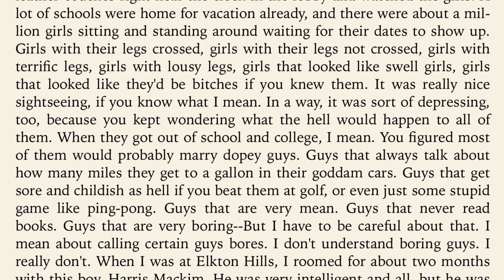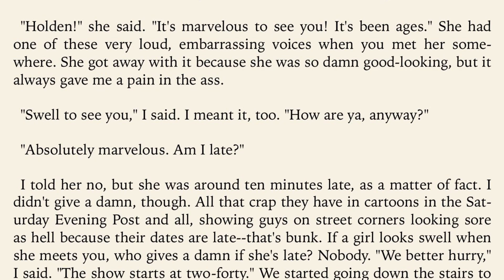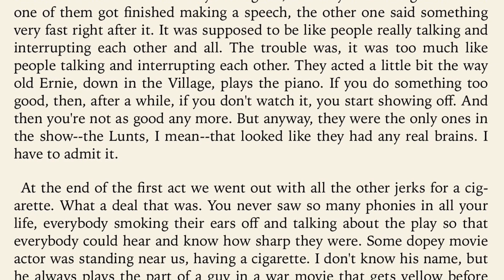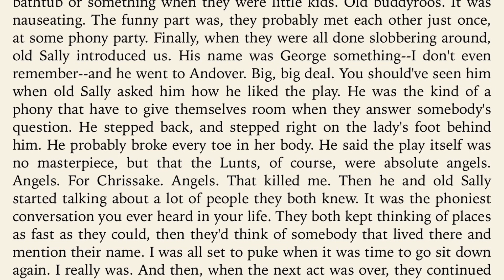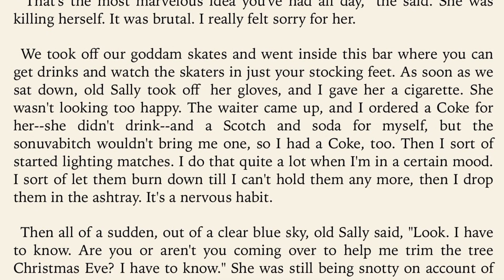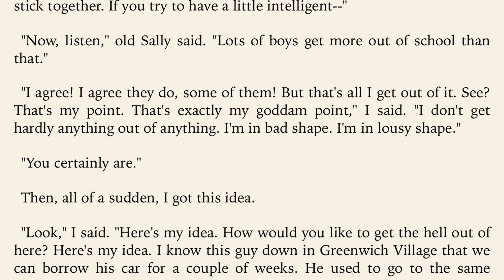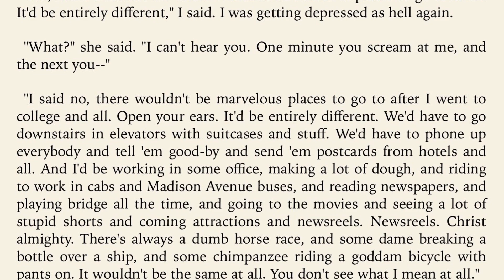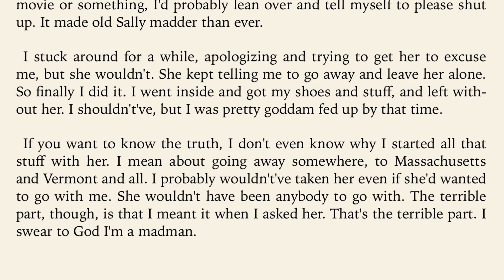Chapter 17 - THE CATCHER IN THE RYE - By J.D. Salinger | Read Along Audiobook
An audiobook of The Catcher in the Rye, by J.D. Salinger.
Chapter 17